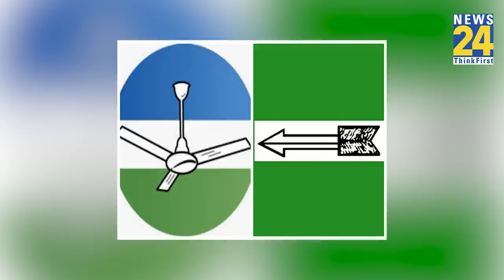Nitish kumar और Ram Vilas Paswan से भी आगे निकलेंगे Upendra Kushwaha, 15 साल में 7 बार मारी पलटी